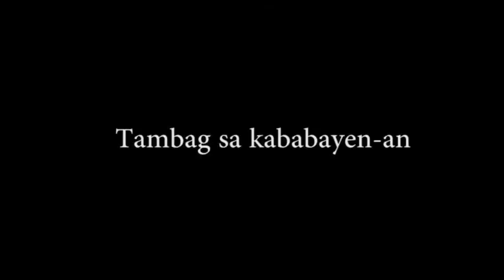Pipol Winner ka!